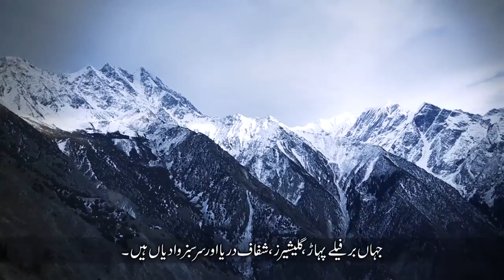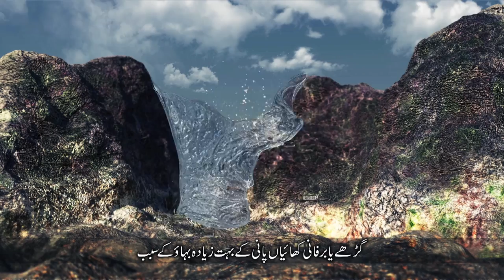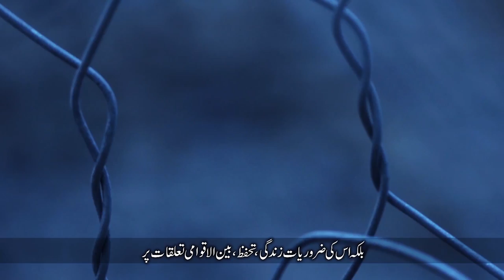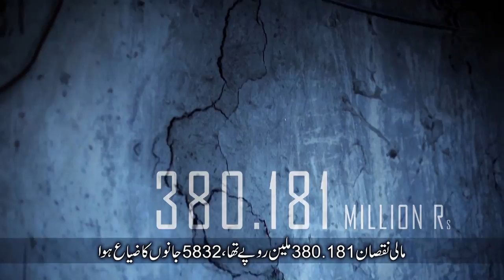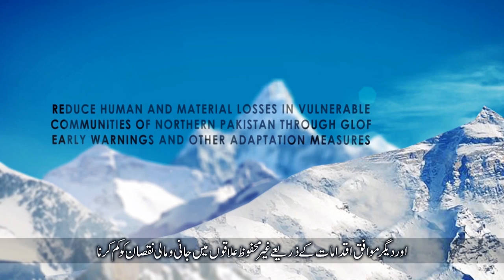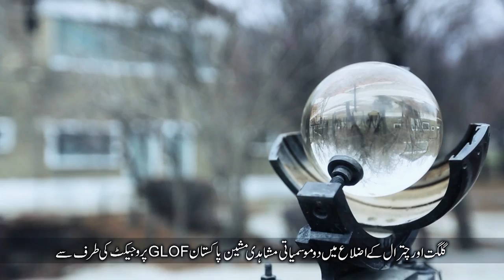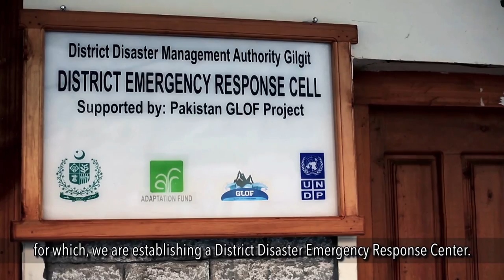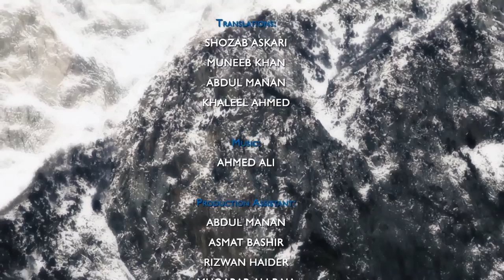A JOURNEY THROUGH THE GLACIERS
Climate Change impact in Bagrote Valley, Pakitan. Watch our video on dealing with glacier catastrophe in the remote Himalayan, Hindu-Kush & Karakoram ranges.